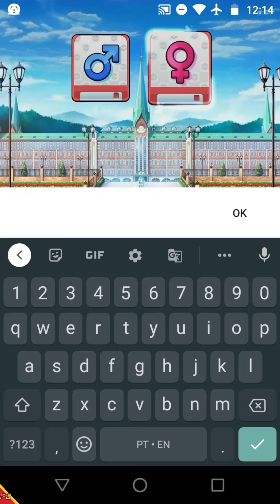Elf Guardian - Pokémon (Android/IOS) Gameplay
►Download
►Tamanho ~ 568MB

🚩▪▪▪▪▶Informações◀▪▪▪▪▪▪▪
📲Suporte de Login: Visitante.
📲Este é um jogo de batalha AFK, com estratégias desenvolvidas em um. Você pode encontrar, obter todos os tipos de elfos, lutar juntos e começar sua aventura no mundo desconhecido com muitos elfos!